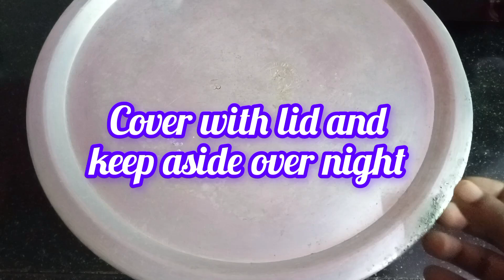Idly recipe for beginners super soft spongy idly ( batter prepared in mixer grinder.)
Idly recipe for beginners super soft spongy idly in mixer grinder.
SoojiIdliRecipe​ RavaIdliRecipe​ breakfastrecipe​ idlibatter​ southindianfood​ foodtips​ shortsrecipe​ stepbysteptutorial​ recipeoftheday.

400 grms rice
100 grms black grams
1 spoon Fenugreek seeds
salt to taste
I have made 17 idly with above Quantity.

First of all, batter was prepared a day before by soaking rice, urad dal (black grams) and fenugreek seeds. Then, after 3 To 4 hours, the entire content was cleaned and washed once before grinding. Grind the soaked rice and urad dal add some salt to taste. Mix well and keep aside overnight for fermentation. Then next day, the batter is ready to make idly in cooker.
# English # hindi# Tamil # Goan kokani
# you tube
# Google
# online
# idly recipe# healthy recipe# easy tasty healthy breakfast#simple easy tasty recipe#trending#